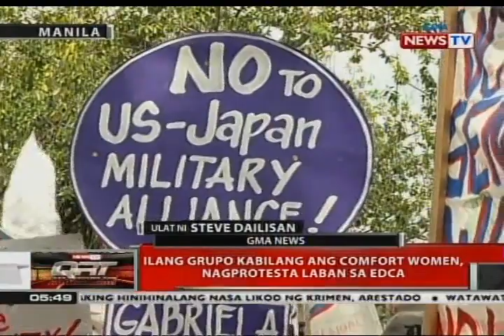QRT: Ilang grupo kabilang ang comfort women, nagprotesta laban sa EDCA